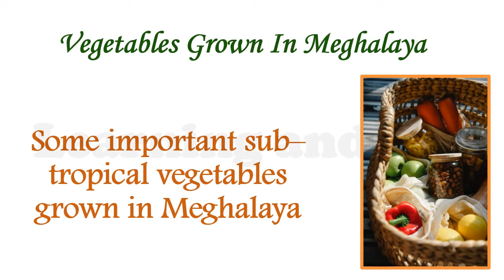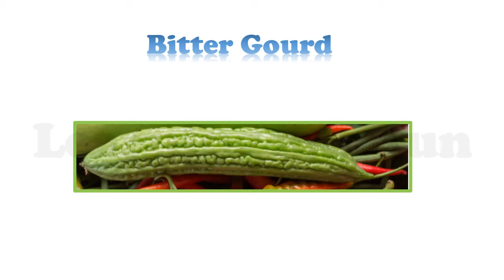| Meghalaya vegetables | Meghalaya fruits | Learning and fun | AIL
| Here are the top Vegetables and fruits found in Meghalaya! | Learning and fun |
Hello Friends! Here I am with another video. Here is an interesting video about the top Vegetables and fruits found in Meghalaya. So, Let's Get, Set, GO!